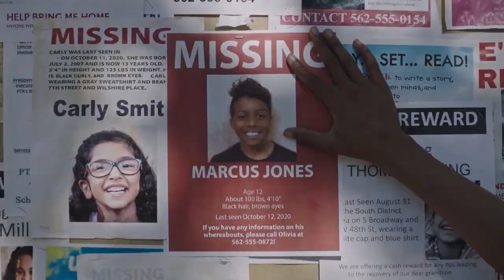Синистер. Начало — Русский трейлер (2023)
Русский трейлер фильма : Синистер. Начало (2023)
Оригинальное название : Kinderfanger
Слоган : «Его кошмары станут твоей реальностью»

Жанр : ужасы
Страна : США
Дистрибьютор : «World Pictures»
Режиссер : Бриджер Нилсон
В ролях : Энджел Тиори, Дмитриус Бистревски, Энди Чепман

О фильме : Учительница Оливия вместе с молодым человеком по имени Уоллес расследуют пропажу учеников школы. Выясняется, что за исчезновением детей стоит древний демон, коллекционирующий детские страхи. Единственный способ найти детей — это столкнуться с его леденящими душу кошмарами.